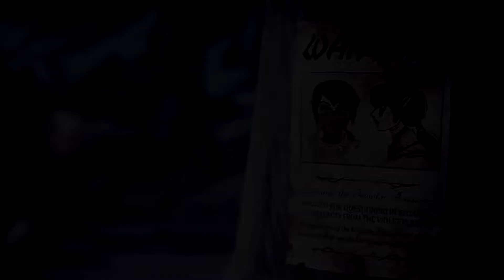POZVÁNKA NA PÁTEČNÍ LIVE!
This is protection of streamer Jinjinn Gaming,
By clicking on Pay with the Paypal button and completing the transaction you hereby certify you are the rightful owner of the funds being donated in this transaction and cannot be withdrawn/ charged back.